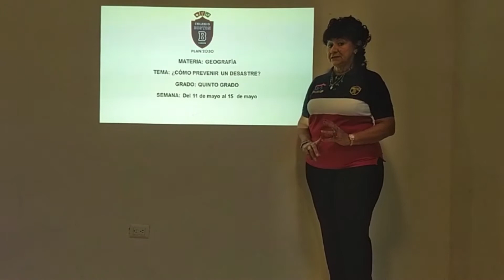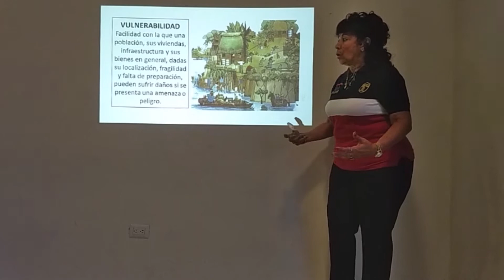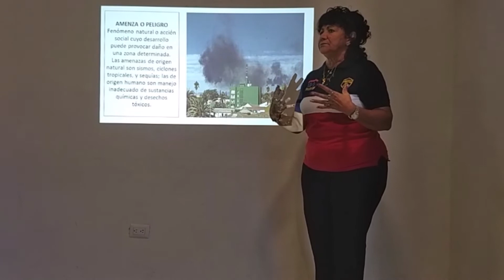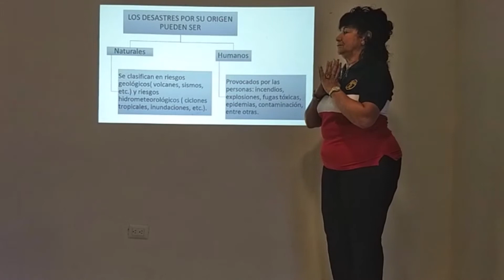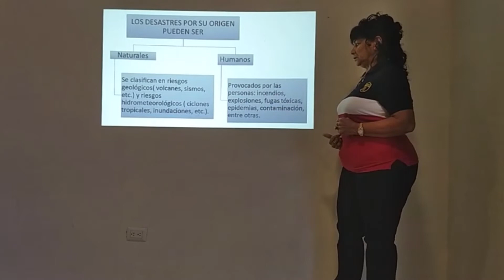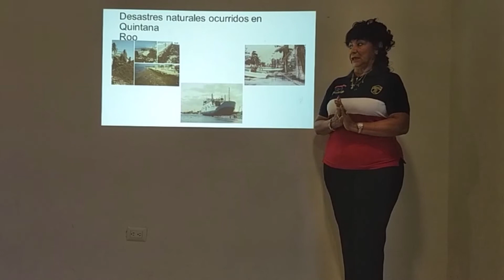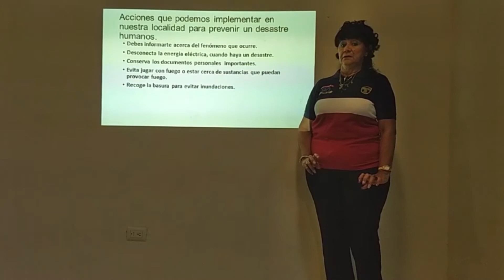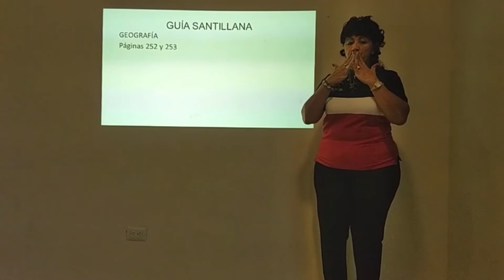5° Primaria - GEOGRAFÍA